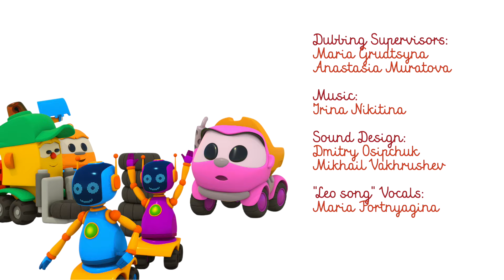Lär dig svenska med Lastbilen Leo. Tecknade filmer för barn. En snowboardåkare i bergen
Titta på våra tecknade filmer för barn och lär dig svenska med Lastbilen Leo och hans vänner! Idag åker Leo, Lea, Skoop och Lifty till bergen för att åka snowboard. Men egentligen är Lea rädd för att följa med, eftersom den läskiga Snögubben bor i bergen... Är det sant? Naturligtvis inte! Men för att kunna åka snowboard måste de först bygga en linbana. Den kommer att föra dem nerifrån och upp till toppen av berget. Låt oss spela barnspel och ha kul med Lastbilen Leo!

Ladda ner teckningen med Lastbilen Leo och färglägg den med glädje

Välkommen till vår pedagogiska 3D-tecknade kanal för bebisar och barn. Leo är en liten nyfiken blåfärgad lastbil med en förkärlek för att skapa saker. Tillsammans med Leo kommer du att bygga bilar och mekanismer, åka på äventyr, studera och upptäcka många nya underbara saker! Följ med oss - vi har massor av tecknade filmer som barn kan både njuta av och lära sig ifrån!